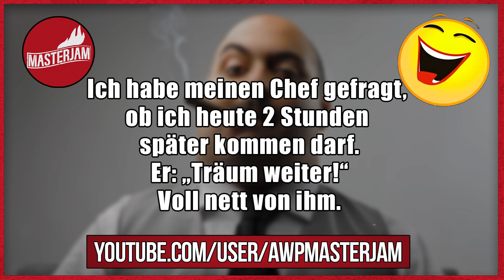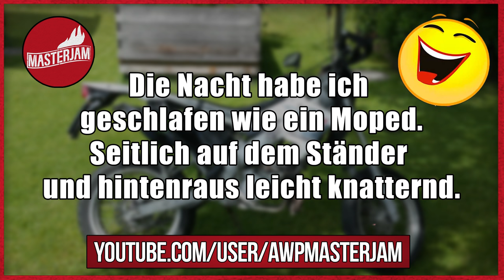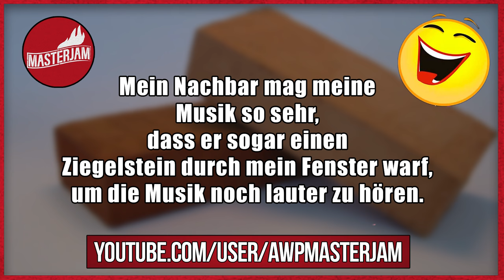Lustige Witze | Folge 65 (mit schwarzem Humor)